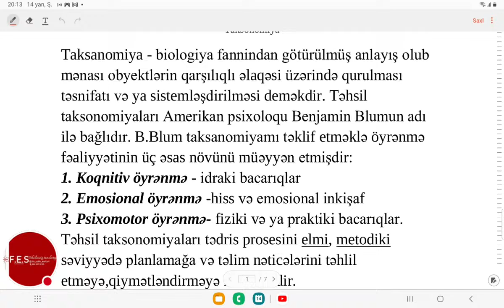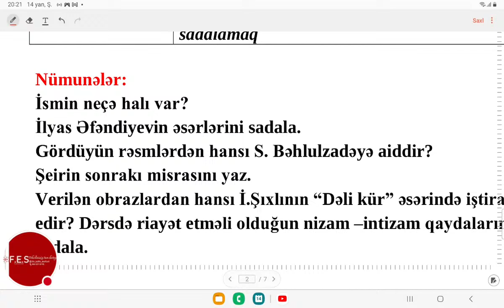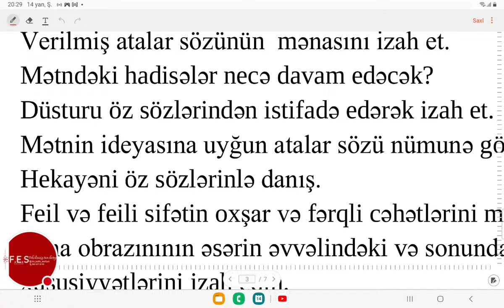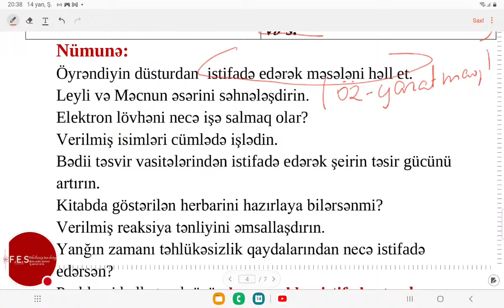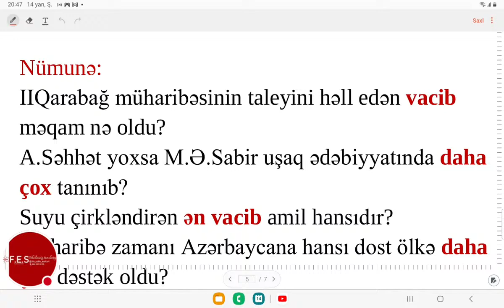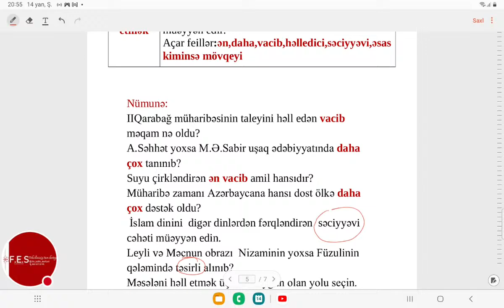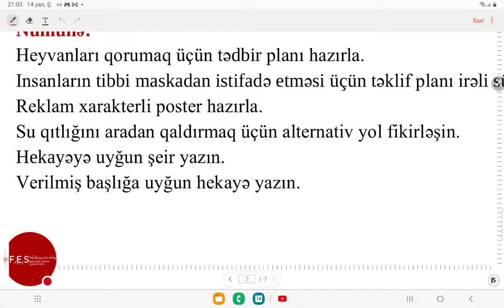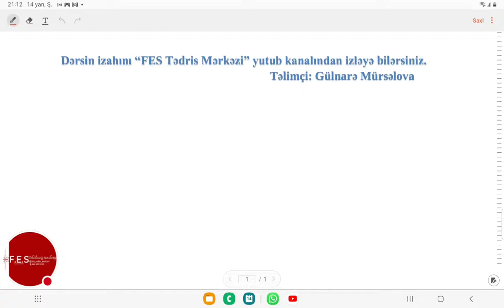Dəstək 2- Taksonomiya